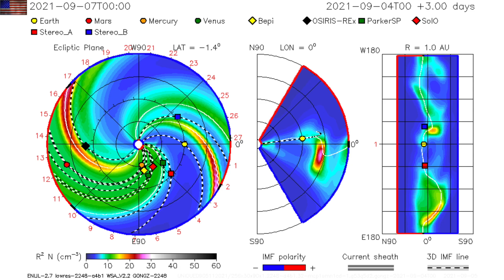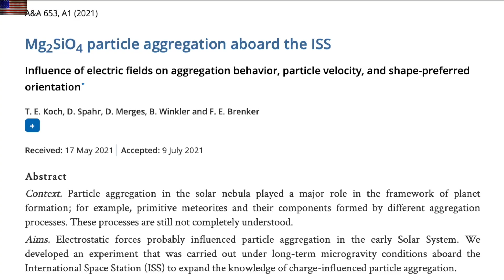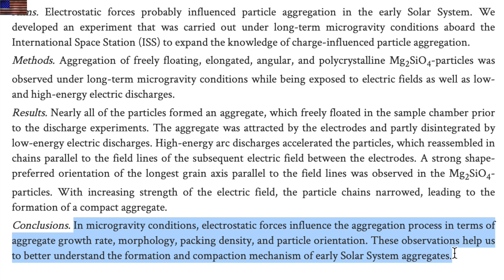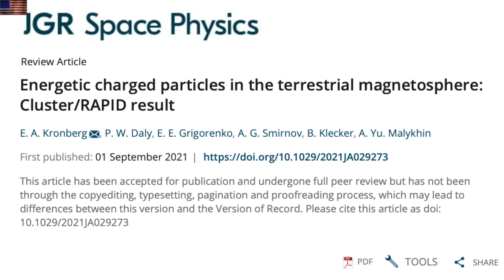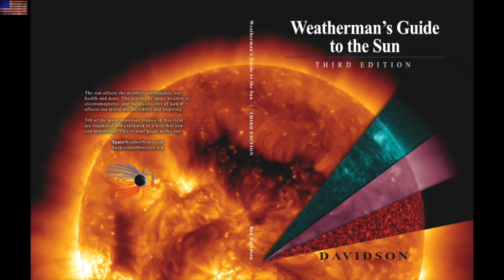Grand Sunspots, Solar Forcing, Electric Space Aggregate | S0 News Sep.6.2021